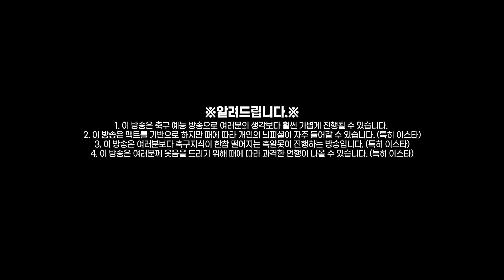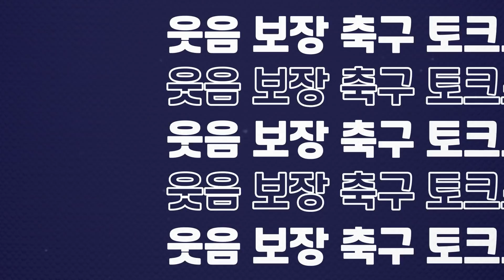[버드풋볼톡] 토트넘 컨퍼런스 탈락, 이젠 선택과 집중의 시간?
본 영상은 OB맥주 버드와이저와 함께합니다.